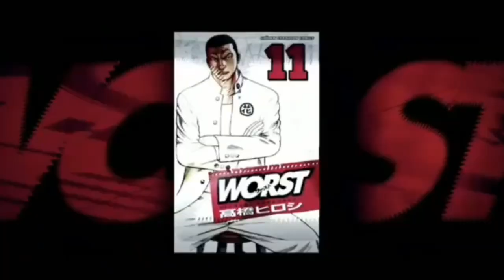TRAILER HIGH & LOW THE WORST